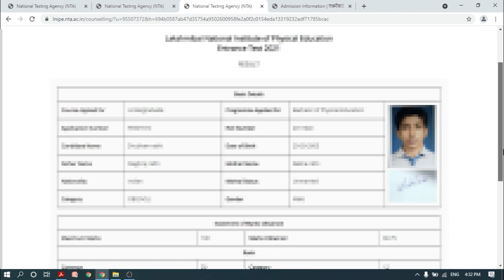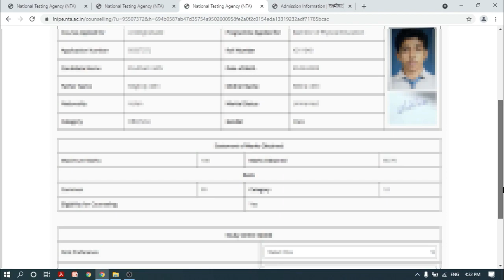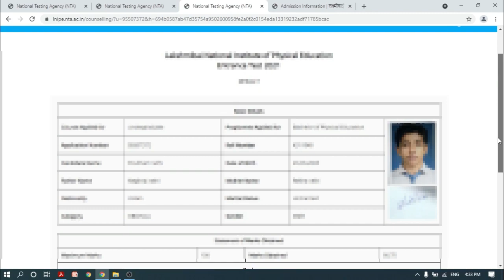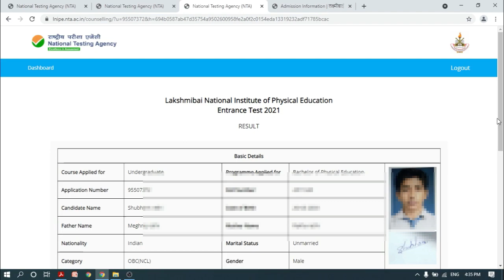LNIPE Counselling Process Starts | BPEd & MPEd | How to fill Counselling Form for Admission 2021-22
Facebook Page - Physical Education Home